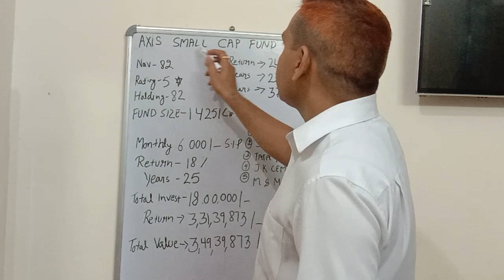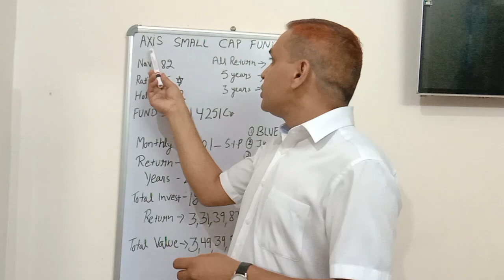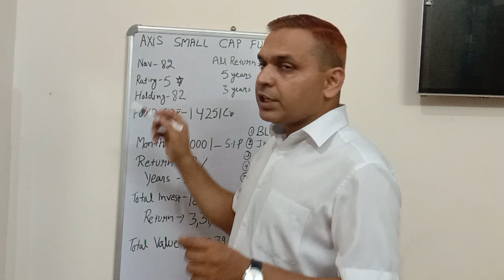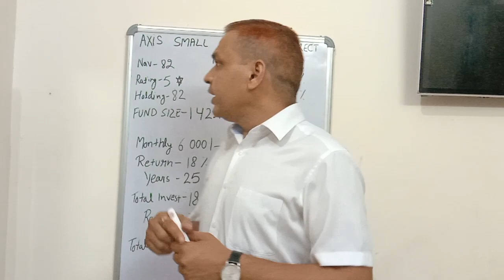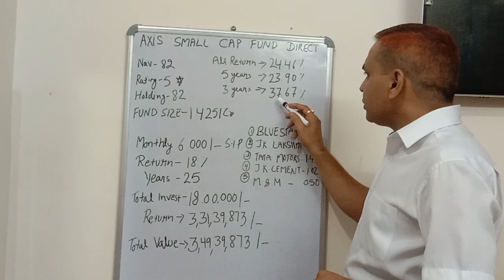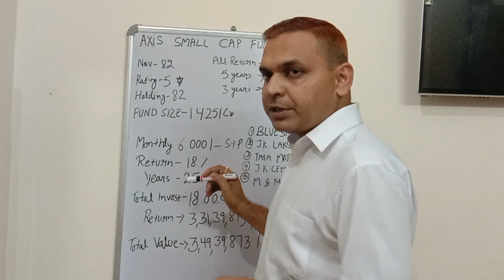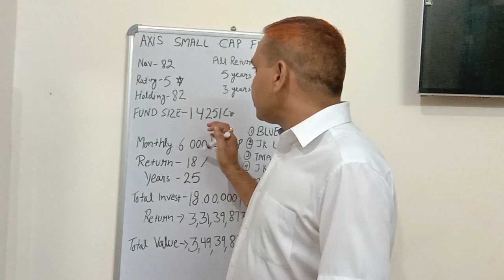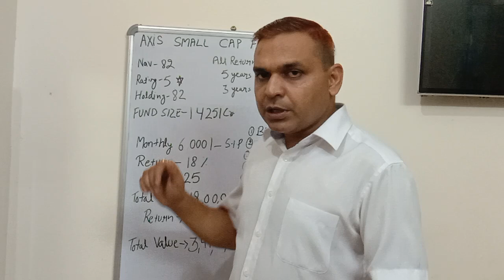3 करोड़ का रिटन || AXIS SMALL CAP FUND DIRECT GROWTH |🤑 BEST SIP PLAN 2023